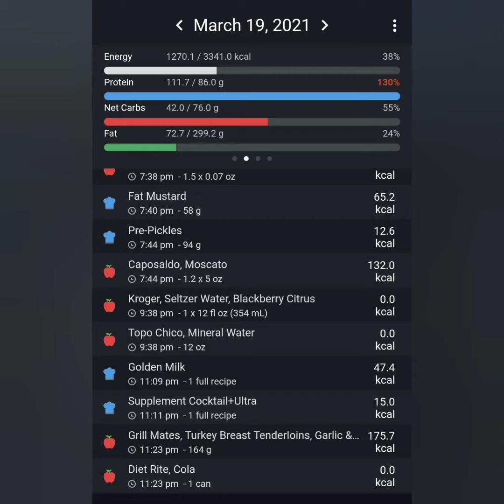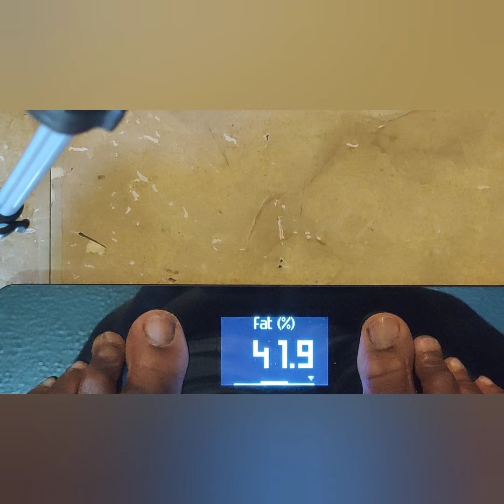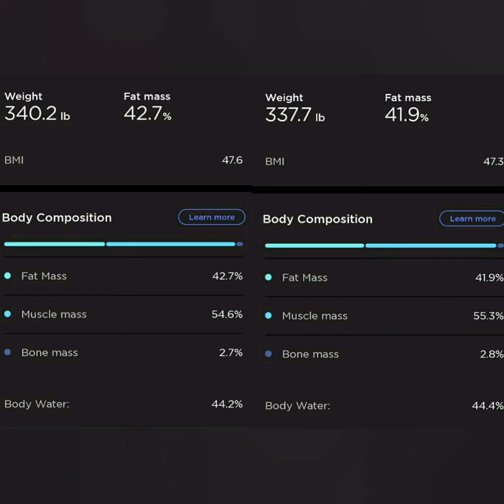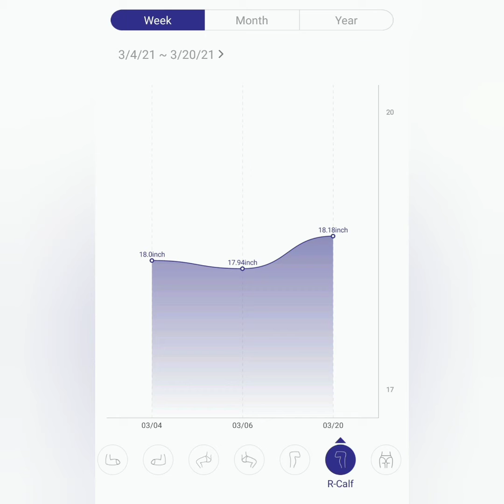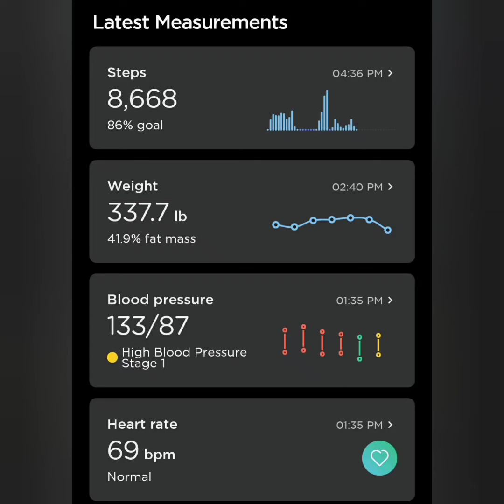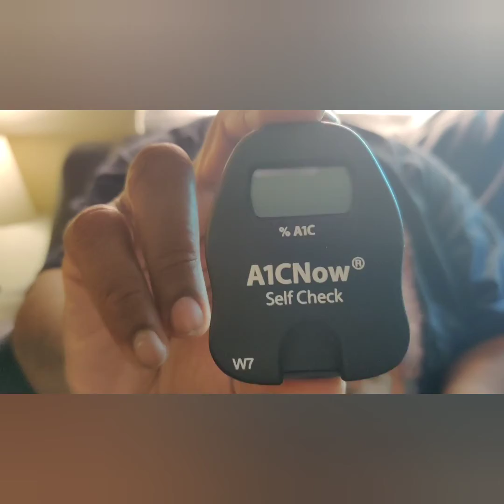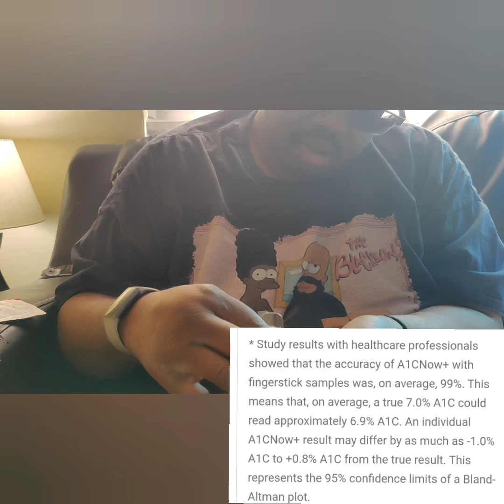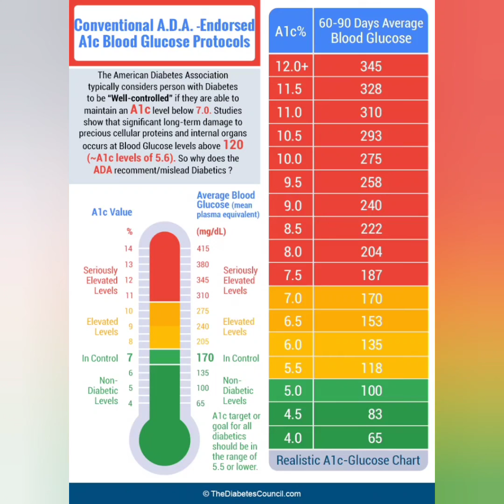Weigh-in (OS), Vitals, Measurements, Food, A1C | 3/20/21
That was a lot. I'll go through the supplements I tossed back into the plan another day of necessary.

Intro & Closing music from "Entertainers ft. Littles" by Akira the Don.

Timecodes

0:00 - Opening
0:38 - Food
1:48 - Soda Fail
2:03 - Steps
2:28 - Weigh-in
3:46 - Body Measurements
4:55 - Blood Pressure
5:33 - Glucose & Ketones
6:47 - The A1C Test
10:04 - Weekly Profile
10:36 - Thanks For Watching!